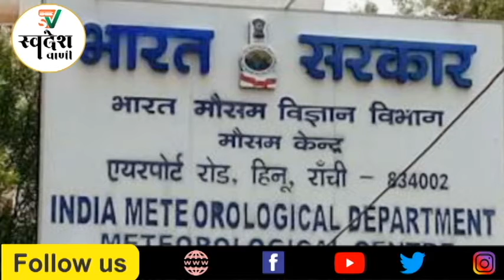मौसम का हाल | 30 March 2021 | Jharkhand Weather News | Weather Update |Today weather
अगर आप ये वीडियो Facebook पर देख रहे हैं तो हमारे पेज को Follow / LIKE करें

What is your opinion about this news, you must comment us in the comment box.